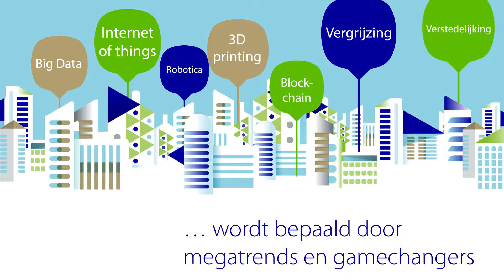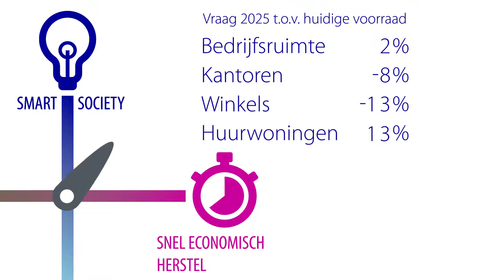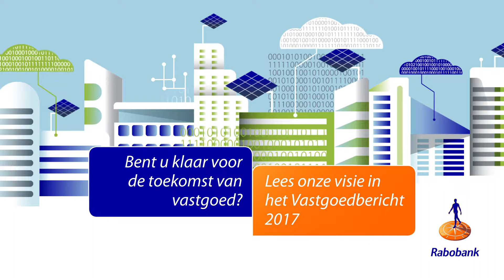Vastgoedbericht 2017: trends en ontwikkelingen in vastgoed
De Nederlandse vastgoedmarkt laat na jaren van neergang weer betere resultaten zien. De digitaliseringsslag zal de vastgoedsector de komende jaren ingrijpend veranderen. In slimme gebouwen smelten 'bricks' en 'bytes' samen. Lees erover in het Vastgoedbericht 2017 op Rabobank.nl/vastgoedbericht